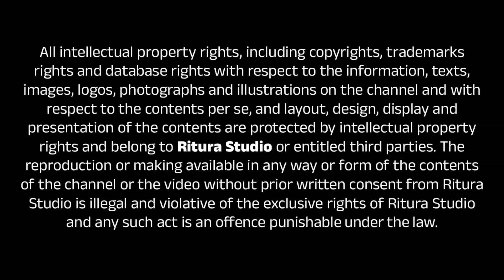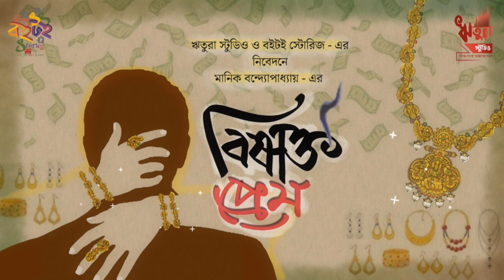প্রেম নাকি প্রবৃত্তি - শেষ পর্যন্ত কি? বিষাক্ত প্রেম । মানিক বন্দ্যোপাধ্যায় । Bengali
ঋতুরা স্টুডিও এবং বইটই স্টোরিজ যৌথ নিবেদনে
মানিক বন্দ্যোপাধ্যায় - এর
বিষাক্ত প্রেম

সরলা - নর্মদা
কথক ও সত্য - ঋতম

ধ্বনি সম্পাদনা: দীপঙ্কর
আবহ নির্মাণ: অনুষ্টুপ
প্রচ্ছদ নির্মাণ: দীক্ষা

কার্যনির্বাহী প্রযোজক: অরুণিতা ব্যানার্জি
প্রযোজক: সুস্মিতা নন্দী সেঠিয়া

ঘাটের কথা I রবীন্দ্র লেখা থেকে (from Tagore's Writings)I EPISODE 50 I Bengali classic audio story:-

ছয় এক নয়?... CHOY EK NOY? I Boitoi® Stories Originals I EPISODE 2 I বন্ধুত্বের গল্প I audio drama:-

All intellectual property rights, including copyrights, trademarks rights, and database rights with respect to the information, texts, images, logos, photographs, and illustrations on the channel and with respect to the contents per se, and layout, design, display, and presentation of the contents are protected by intellectual property rights and belong to RITURA STUDIO or entitled third parties. The reproduction or making available in any way or form of the contents of the channel or the video without prior written consent from RITURA STUDIO is illegal and violative of the exclusive rights of RITURA STUDIO and any such act is an offence punishable under the law.